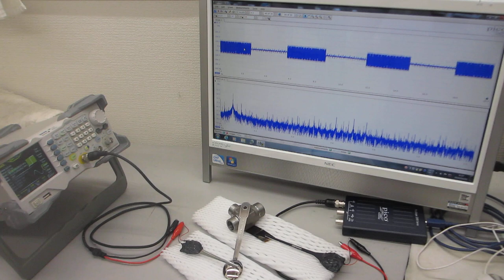超音波プローブ実験ーー超音波の圧電素子を調整する技術ーー（超音波システム研究所）